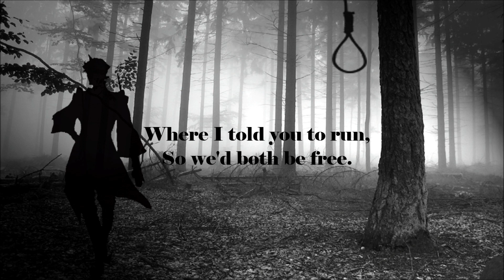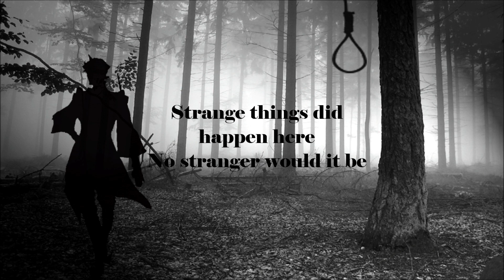【Tonio】The Hanging Tree【Vocaloid Cover】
Vsqx by BreezeVideos
Harmonies- Yohioloid, Nana, and Meiko
Sorry its been so long since I uploaded anything I've been busy with college! I promise I'll upload more stuff soon.